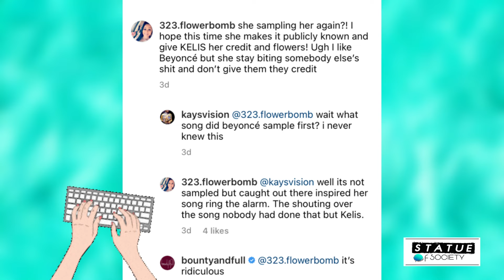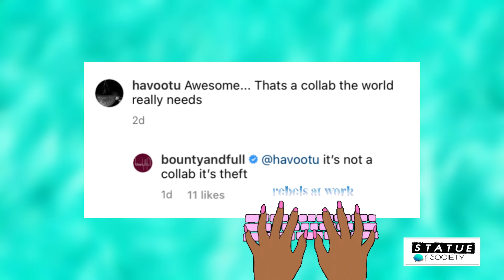Kelis Addresses Beyonce For The First Time Ever About Renaissance Album